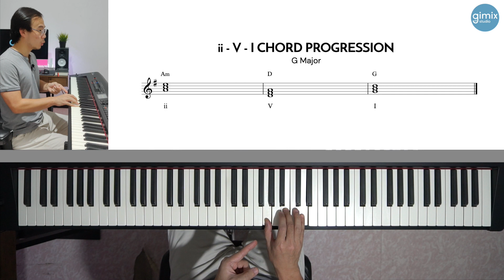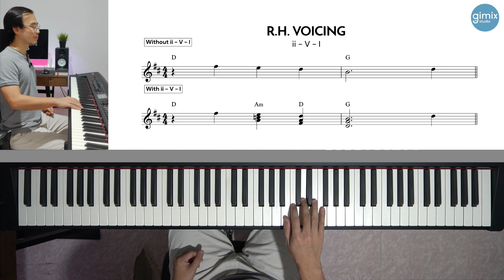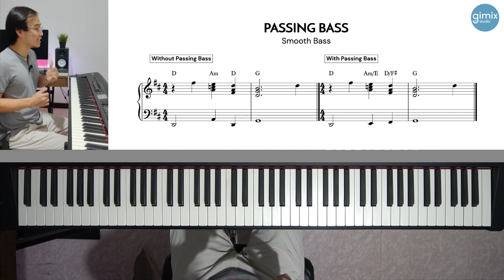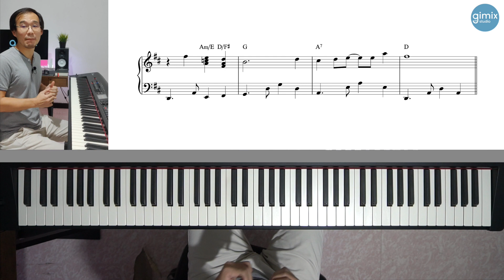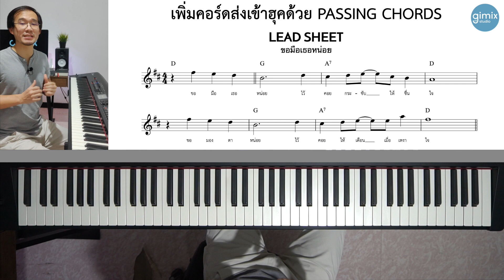เพิ่มคอร์ดเข้าท่อนฮุคด้วย "PASSING CHORDS" | Lesson by GIMIX STUDIO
สรุปเนื้อหาที่รวมอยู่ในคลิปนี้ :
- Major, Minor Triads
- ii - V - I Chord Progression
- Passing Bass
- Passing Chords
- R.H. Voicing
- เพลง ขอมือเธอหน่อย

► หัดเล่น Piano Pop - เริ่มใส่ Voicing สำหรับมือใหม่

► หัดเล่น Piano Pop - มือใหม่ก็เท่ได้ด้วย SLIDE คู่ 3